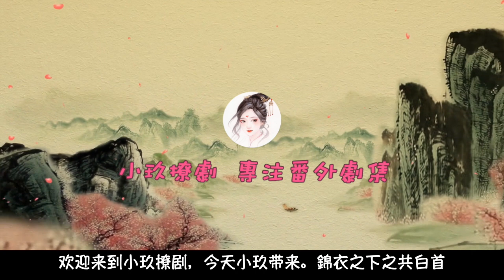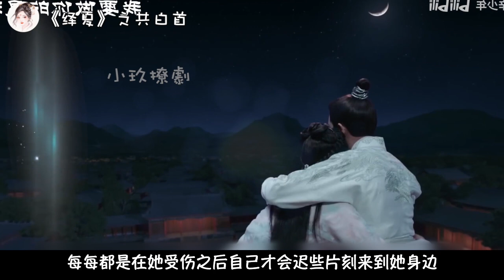《绎夏》之共白首 第53-54章 难舍难分被撞破，今夏失踪闹翻天。陆绎释放思念情，震惊林菱肺腑言。